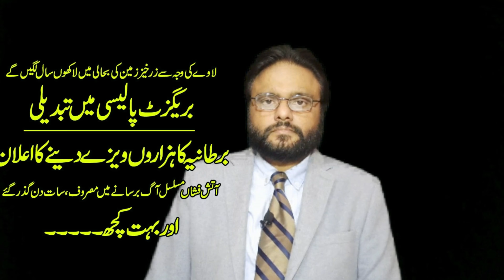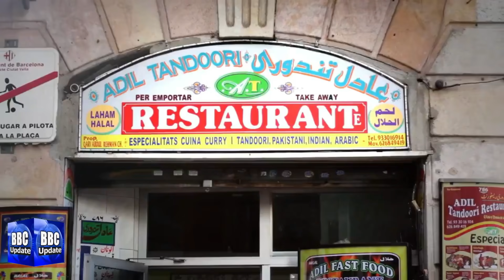ہنر مند کارکنوں کیلئے برطانیہ میں ورک ویزوں کا اعلان Worker Crisis,UK Offers 10500 Work Visas.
The UK has announced that it will issue up to 10,500 temporary work visas to truck drivers and poultry workers to alleviate chronic staff shortages by making a U-turn on Britain’s post-EU immigration policy. Short-term visas from next month to late December will come when the minister is tackling a significant shortage of drivers and other major workers who have hit fuel supplies and other industries.The shortage of tank truck drivers has recently been lining up at gas stations to ignore the government’s plea to prevent people from panicking after some garages have been closed due to lack of delivery. The decision to expand the key worker visa system is a reversal by Prime Minister Boris Johnson, who argued that Britain’s post-EU immigration rules should be tightened and Britain’s dependence on foreign labor should end.